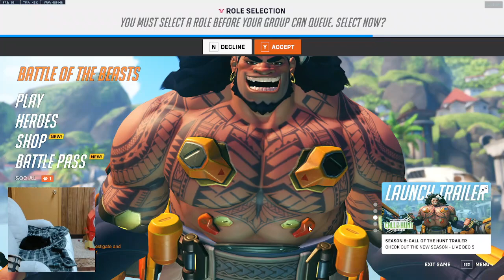Overwatch 2 Streamed Dec 07 2023 on Twitch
See more gaming content here:  @BrenellaPlays